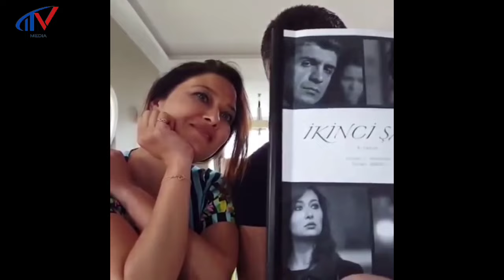İkinci Şans Filmi,Özcan Deniz ve Nurgül Yeşilçaydan Romantik Dram Eseri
Merhaba YouTube izleyicileri! Bu videoda, 2016 yapımı ve Özcan Deniz’in hem senarist hem de yönetmen olarak görev aldığı "İkinci Şans" filmini derinlemesine inceliyoruz. Romantik dram türündeki bu film, Yasemin ve Cemal isimli iki karakterin hayatlarının kesişmesini ve aralarındaki karmaşık aşkı anlatıyor.

Yasemin, bir matematik öğretmeni olarak geçmiş hatalarını telafi etmeye çalışan, duygusal olarak korunmacı bir karakterdir. Cemal ise dışa dönük ve karizmatik bir restoran sahibidir. Bu iki farklı kişilik arasındaki ilişki, filmin ana temasını oluşturuyor ve izleyiciyi duygusal bir yolculuğa çıkarıyor.

Videomuzda, filmdeki karakterler, başrol oyuncuları Özcan Deniz ve Nurgül Yeşilçay’ın performansları ve Afra Saraçoğlu’nun kariyerindeki önemli adımları gibi detaylara değiniyoruz. Ayrıca, çekimlerin yapıldığı Cunda Adası'nın film üzerindeki etkilerini de ele alıyoruz.

İyi seyirler.